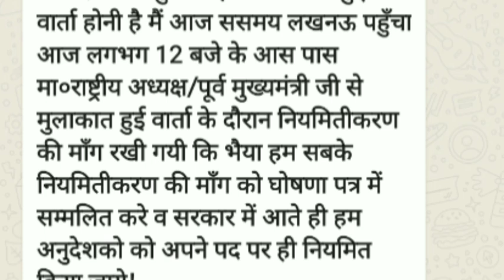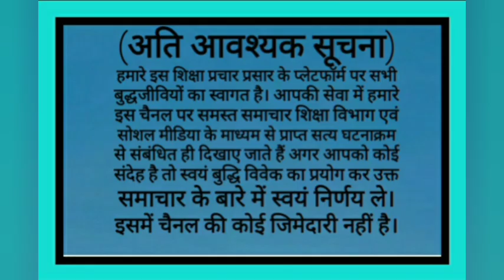अनुदेशक राष्ट्रीय अध्यक्ष अखिलेश यादव जी से मिले समायोजन होगा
संविदाकर्मियों कों नियमित करने का श्री गणेश किया सरकार नें
अनुदेशक लेटेस्ट न्यूज़
सरकार कर सकती है वार्ता समायोजन के संबंध में
अनुदेशक शिक्षामित्र भविष्य तैयारी100%